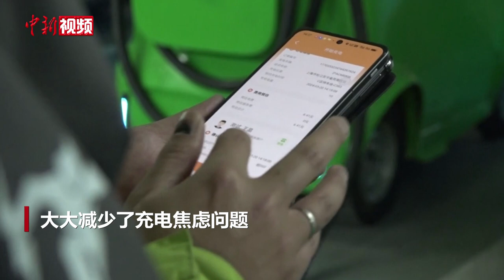从“车找桩”到“桩找车”！新能源车未来有望实现5-10分钟充满电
近日，上海一家企业在松江区小昆山镇三个小区试行移动设备“上门”充电服务，市民下班回小区后遇到固定充电位紧张的情况，只要手机下单，在自己停车位上就能唤来移动电源设备的“上门服务”，大大减少了充电焦虑问题。

据悉，该设备自投入使用以来，每台每天可以为15-20辆车充电，目前有专业工作人员跟踪服务，未来将实现无人全自动“上门”充电服务。（张践 娄瀚锟）